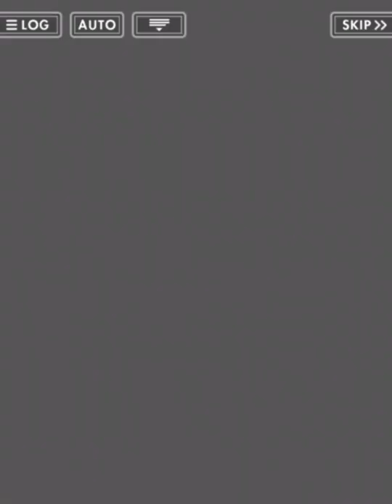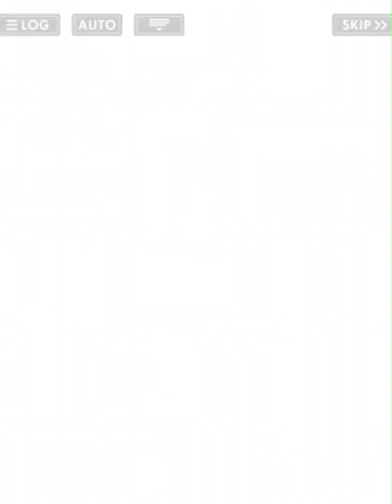オルタナティブガールズ [上旬イベントストーリー]20人目のオルタナ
オルタナティブガールズ2
イベントストーリー[20人目のオルタナ]
開催期間 : 2018/08/31～2018/09/10
収録STORY :
1. プロローグ
2. 20人目のオルタナ
1話 01:54  2話 07:38
3話 12:42  4話 16:59
5話 21:27  6話 26:33
3. エピローグ 33:02